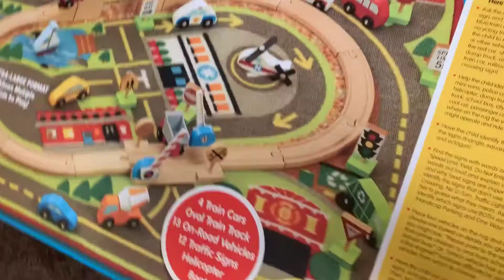Wesley’s Home Videos 45